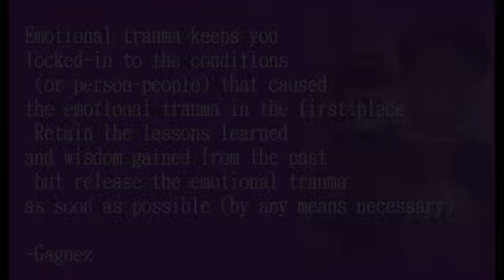Retain the Lessons Learned and Wisdom Gained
"Emotional trauma keeps you locked-in to the conditions (or person-people) that caused the emotional trauma in the first place. Retain the lessons learned and wisdom gained from the past but release the emotional trauma as soon as possible (by any means necessary)." Gagnez